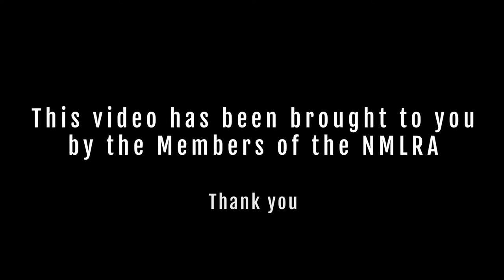Forging a Roasting Fork with B&A Forge | NMLRA Traditional Craft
We catch up with Broadus and Angus Thompson of B&A Forge at the NMLRA National Championships to hang out and watch them work.

The NMLRA exists to promote, support, nurture, and preserve our nation’s rich historical heritage in the sport of muzzleloading through recreational, educational, and historical venues.

Since 1933, we have led the effort to preserve the history of the United States through muzzleloading shooting sports & living history events.